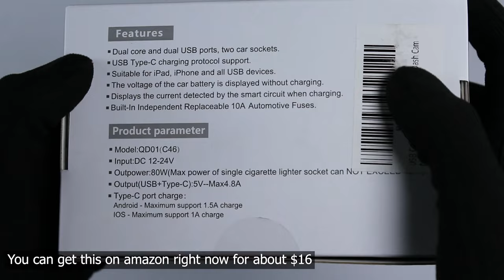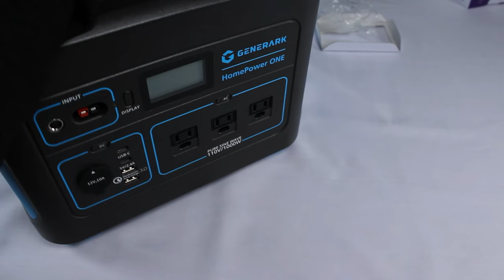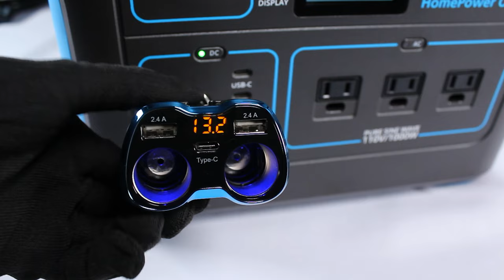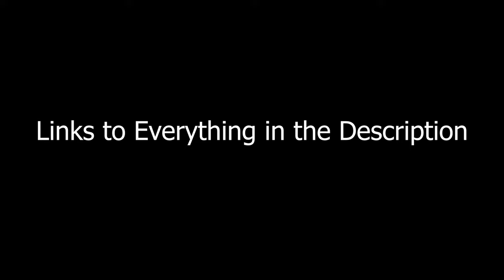Best USB C Car Charger? - Qidoe Car Charger | Cigarette Lighter Splitter | Unboxing & Testing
Today I will be unboxing, reviewing and testing the Qidoe USB C Car Charger, Cigarette Lighter Splitter Adapter 2 Socket Type C Multi Power Outlet 12V/24V 80W DC with LED Voltmeter Switch 5.8A Dual USB Port. I hope you enjoy!

Qidoe USB C Car Charger

HomePower ONE

My Gloves

0:00​ - Intro
0:08​ - Unboxing & Inspection
1:41​ - how to change the fuse
1:56 - testing to the limit
3:21 - weight check
3:37 - END